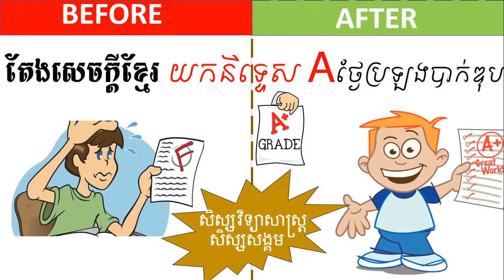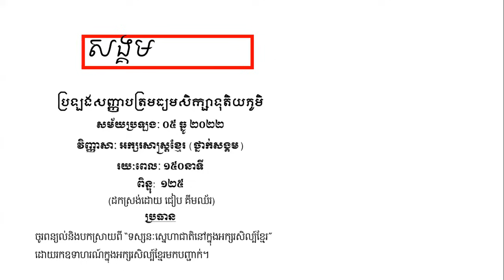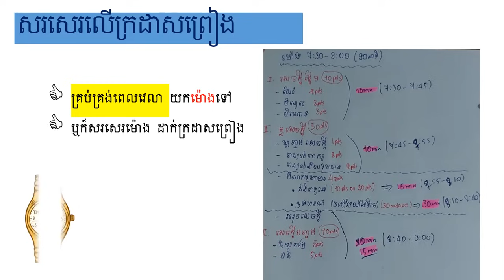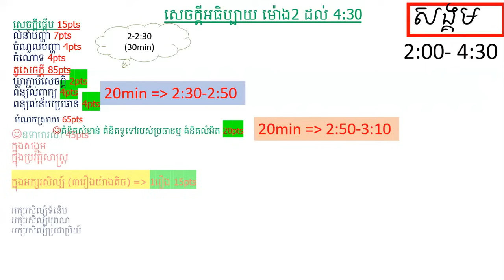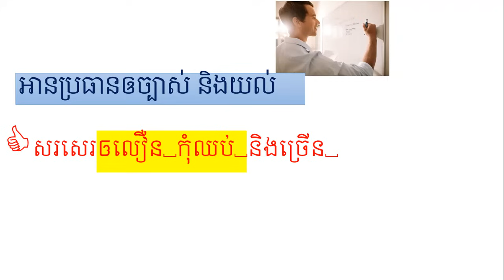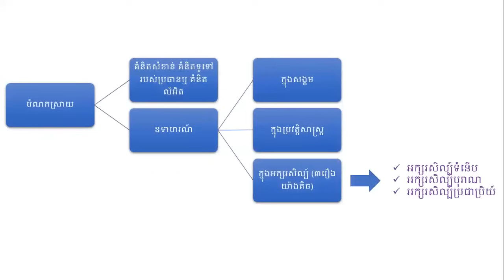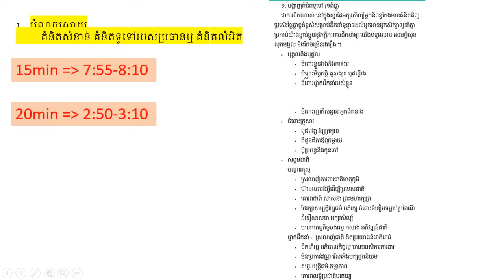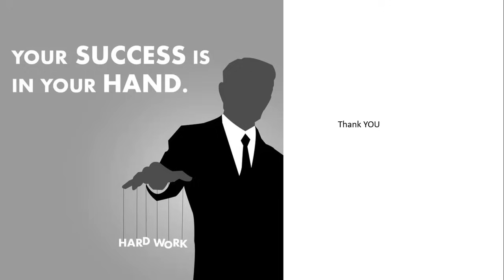Tips យកពិន្ទុខ្ពស់ ក្នុងការតែងសេចក្តីខ្មែរ ថ្ងៃប្រឡងបាក់ឌុប| និទ្ទេសA